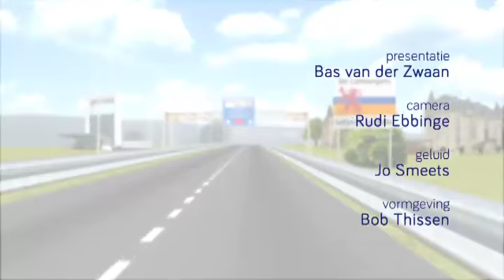Óngerwaeg op kermisdinsdig in Nieuwstadt - 3 jul 2018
Een complete ronde door Nieuwstadt gereden maar onze nieuwsgierigheid wordt nog niet echt geprikkeld.

Het dorp lijkt wel ingeslapen zo rond het middaguur.

Op het moment dat we voor een tweede keer het dorp willen doorkruisen komt de plaatselijke schutterij de straat ingemarcheerd.

Elk jaar op kermisdinsdag gaan ze op pad, van kroeg tot kroeg.

De koning is trots op zijn koningin, natuurlijk ook omdat het zijn eigen dochter is.

En eenmaal binnen in het gemeenschapshuis, is het eerste wat onze aandacht trekt een toch wel schaars geklede dame.

Wat doet die daar nou!?